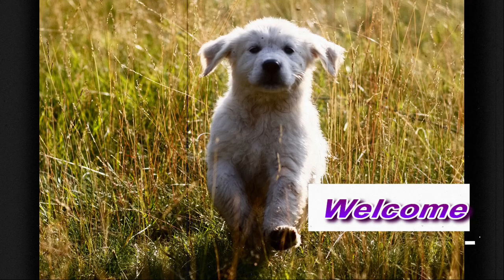Dancewood New Girl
Dancewood Golden